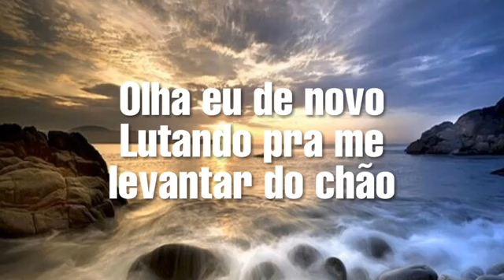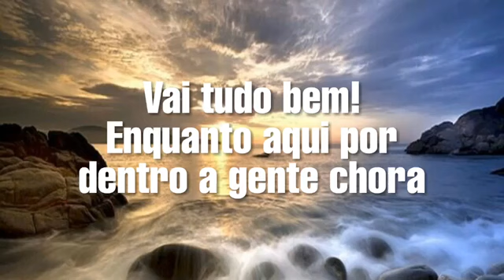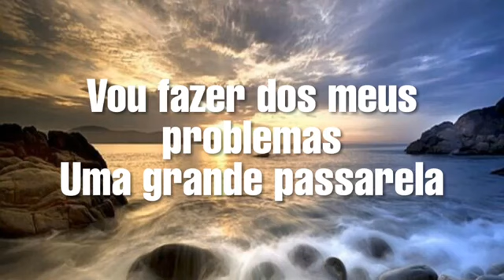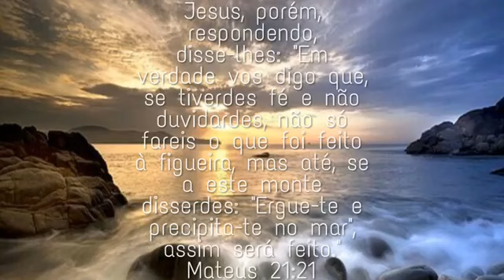Vai tudo bem Gerson Rufino Letra